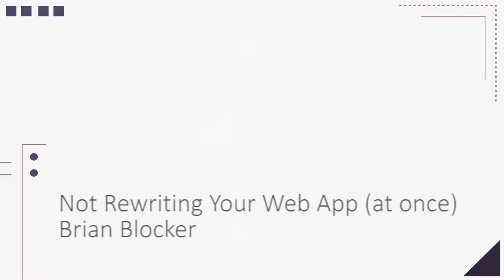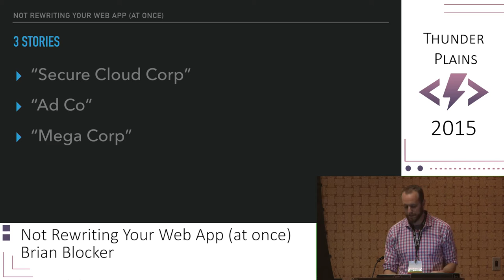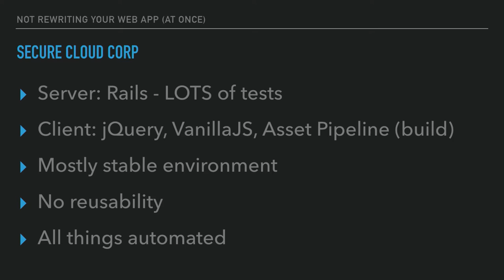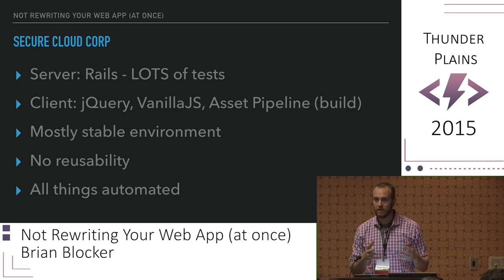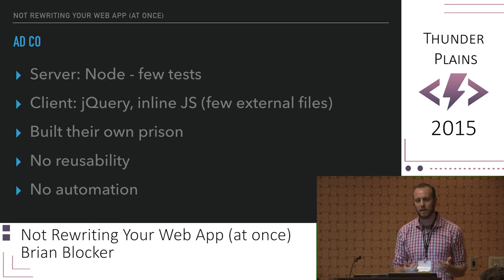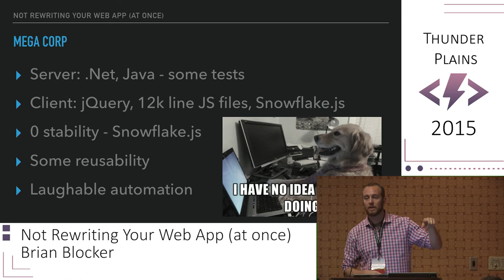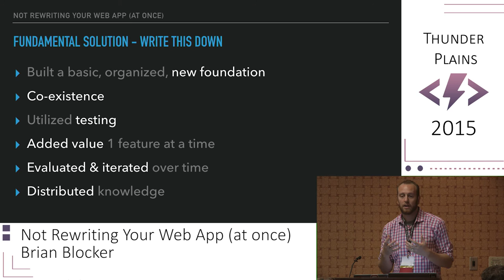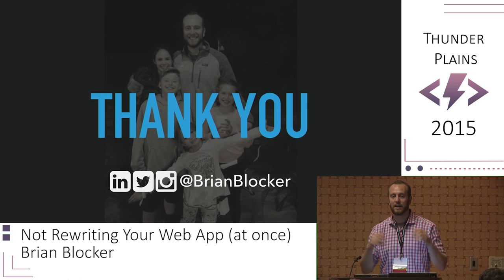Brian Blocker - Not Rewriting Your Web App (at once) [ Thunder Plains 2015 ]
Let's face it: you have a web application that's got a ton of JavaScript. You probably have jQuery. Everything is unstable. You're being asked to do things that will make it worse. You're thinking "I should XYZ framework," but how do you integrate that with your current app without rewriting the WHOLE THING!?
In this talk we'll look at:
1. Three web applications faced with the need to rewrite their application
2. Architecture, problems, and needs of each application
3. How each app rewrite was approached, what went well, what didn't
4. How you can reach they same success they all eventually reached through incremental improvement

About Brian:

Front-end engineer by trade, coach by passion. I stabilize client-side development efforts. My kids get their good looks from me, obviously, because my wife still has hers. Recently moved back to Tulsa from San Francisco to build a tech company and add to the incredible momentum happening in tech in Oklahoma